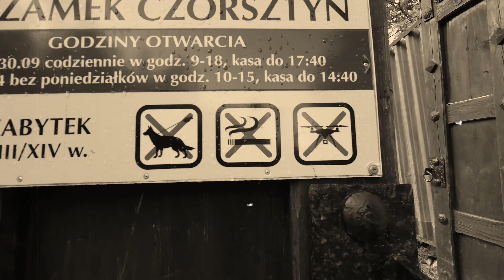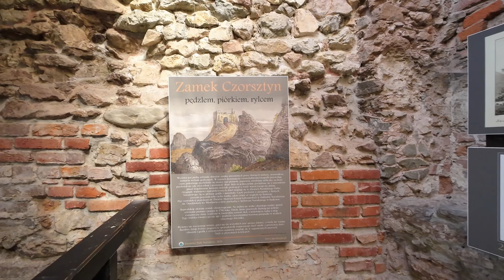Ruiny zamku w Czorsztynie 4K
Ruiny zamku czorsztyńskiego usytuowane są na skale, ok. 50 m nad taflą Zbiornika Czorsztyńskiego (pierwotnie ok. 95 m nad dnem doliny Dunajca). Wzniesienie fortyfikacji na trudnodostępnym wzgórzu spowodowało naturalne podniesienie jej walorów obronnych. Najstarsze struktury miały konstrukcję drewniano-ziemnego umocnienia założonego w XIII w. Fundatorem strażniczego grodu była prawdopodobnie księżna Kinga – żona Bolesława Wstydliwego. Warownia stanowiła zaporę postępującej na północ kolonizacji węgierskiej, a także ośrodek, wokół którego miała być prowadzona akcja osiedleńcza. Na tym odcinku Dunajec był nie tylko granicą osadnictwa, ale także południową granicą państwa.

Zapraszam na spacer po tych ciekawych ruinach. Tym razem dron został w domu, ponieważ Zamek Czorsztyn i okolice Góry Zamkowej znajdują się na terenie Pienińskiego PN. Materiał nagrany został w całości kamerką DJI Osmo Action 3.